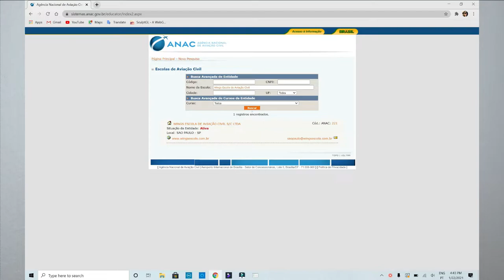Escola de Aviação- Por que eu não indico nenhuma e como escolher a melhor pra você!!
Olá amores da minha vida!
Uma das perguntas mais frequentes no meu insta é indicação de escola de aviação, nesse vídeo eu explico porque eu não indico escolas e qual melhor forma de você escolher uma pra cursar.

Acesse aqui o link da página da ANAC para conferir se a escola é homologada:

Aproveite e me siga no instagram para mais conteúdos do mundo da aviação: